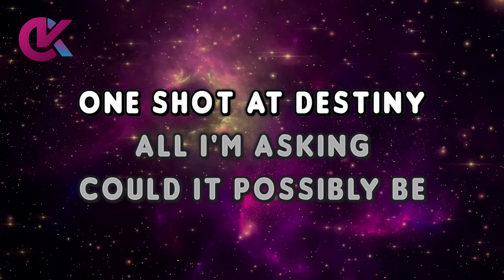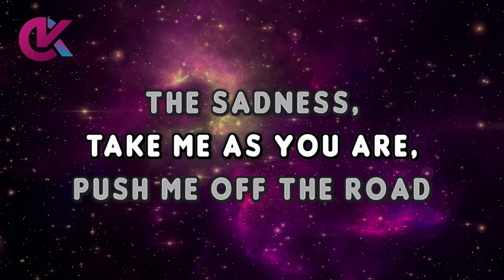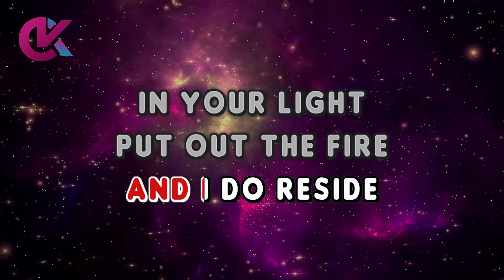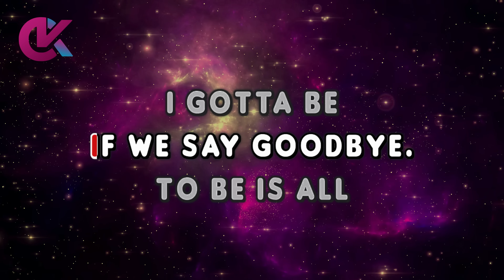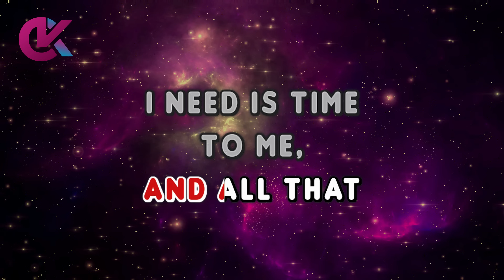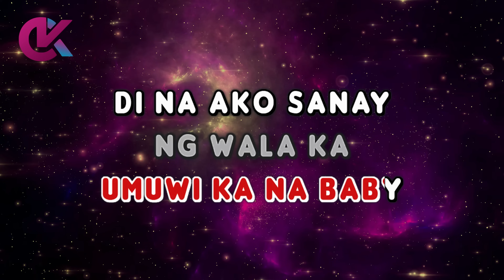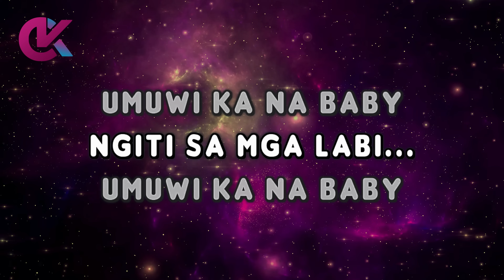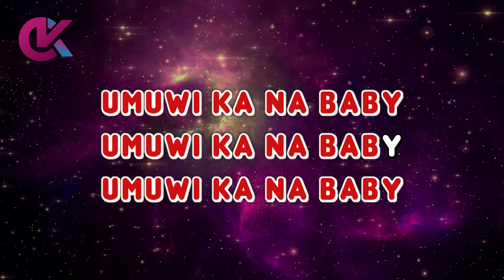2005 OPM HITS MEDLEY KARAOKE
2005 OPM Hits Medley Karaoke

(2005)

2005 opm hits medley karaoke
2005 opm hits medley bandang pinoy karaoke
2005 opm hits medley karaocraze
bandang pinoy karaoke

00:00 Intro
00:19 2005 OPM Hits Medley Karaoke
04:44 Up Next